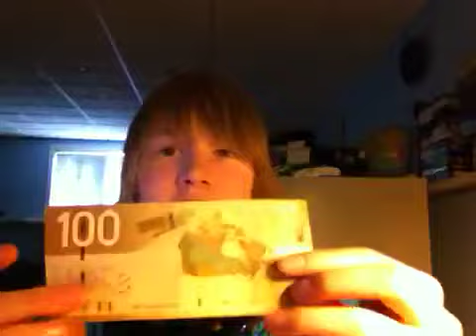Hihighnews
Second channel
YouTube.com/hihighnews